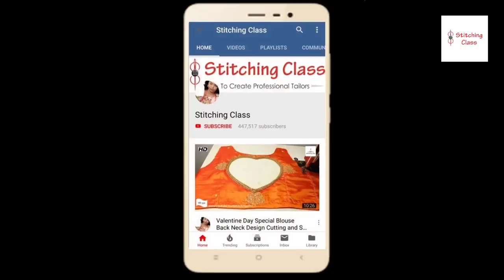ब्यूटीफुल फ्रिल स्लीव डिजाइन Beautiful Frill Blouse &kurti Sleeve Design, Cutting And Stitching